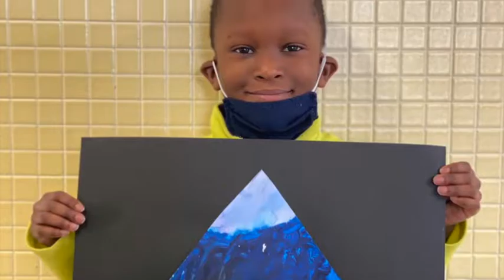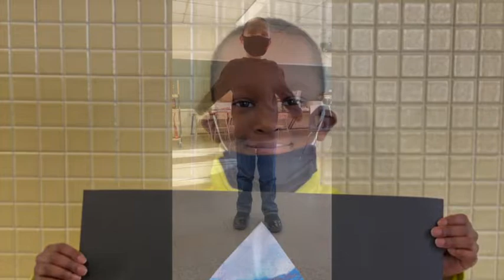P.S. I Love You Day 2021: Rise Up with Cayuga Elementary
Ms. R's First Grade Class & Mrs. Murphy singing "Rise Up" in honor of P.S I Love Your Day's 2021 theme "Together We Will Rise".

Cayuga Elementary-Lake Grove, NY
Song: Rise Up by Andra Day